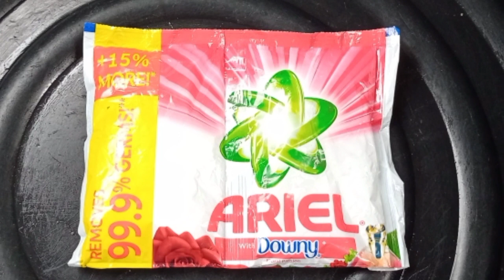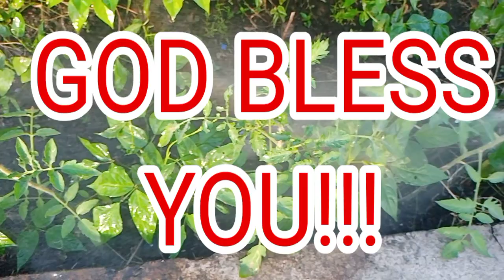PART 1 PINAGLABAHAN MABISANGPAMUKSA NG APHIDS MEALYBUGS WHITEFLY AT LANGGAM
effectivewayto controlinsect#easycontol aphids